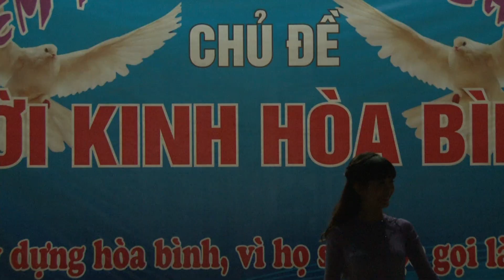⭕️( trực tiếp ) THÁNH CA MÙA CHAY 2015 ( Lm. NGUYỄN SANG ) GIÁO XỨ GIARAY , GIÁO PHẬN XUÂN LỘC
Lúc 18h30' Ngày 29 Tháng 03 Năm 2015
Lm. Nguyễn Sang, Ca Sĩ Giao Linh, Ca Sĩ Phương Dung, MC Phước Lập ... Cùng Bà Con Giáo Dân Giáo Xứ Gia Ray Hướng Về Tuần Tam Nhật Thánh Bằng Một Đêm Diễn Nguyện Thánh Ca .